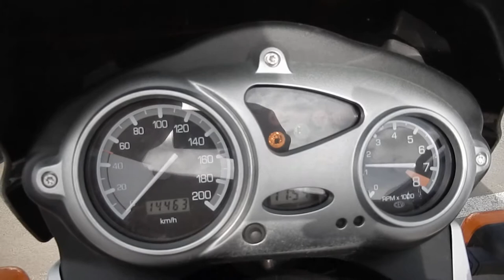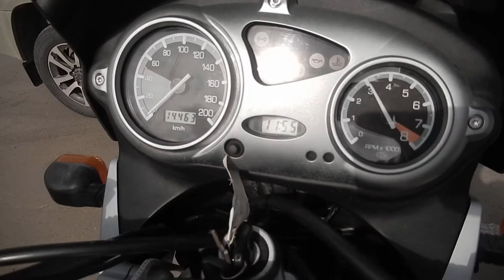No B7566 BMW F650GS DAKAR